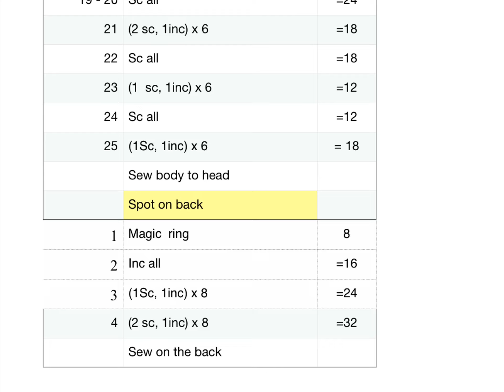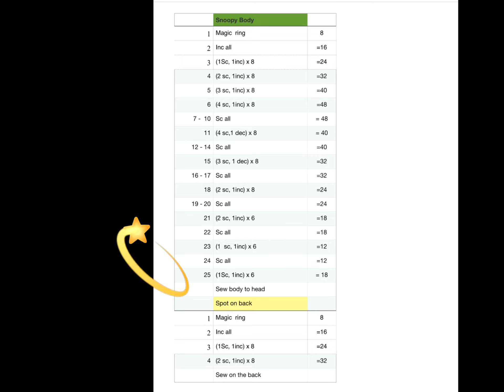How to crochet snoopy dog. Lesson 35, part 2. Right handed. Reno’s crochet.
The patterns chart are in Facebook, Noni’s Crafts.